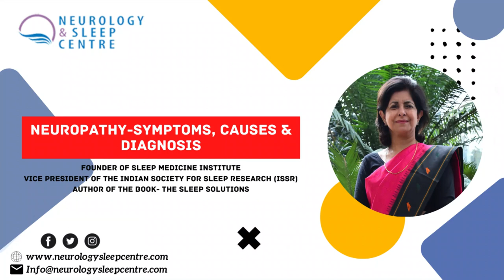What is Neuropathy, Symptoms, Causes & Management insight by Dr.Manvir Bhatia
Neuropathy means these nerves don't work properly, It may occur because of damage to a single nerve or a group of nerves.

Symptoms
Every nerve in your peripheral system has a specific function, so symptoms depend on the type of nerves affected. Nerves are classified into:

Sensory nerves that receive sensation, such as temperature, pain, vibration or touch, from the skin
Motor nerves that control muscle movement
Autonomic nerves that control functions such as blood pressure, perspiration, heart rate, digestion and bladder function
Signs and symptoms of peripheral neuropathy might include:

Gradual onset of numbness, prickling or tingling in your feet or hands, which can spread upward into your legs and arms
Sharp, jabbing, throbbing or burning pain
Extreme sensitivity to touch
Pain during activities that shouldn't cause pain, such as pain in your feet when putting weight on them or when they're under a blanket
Lack of coordination and falling
Muscle weakness
Feeling as if you're wearing gloves or socks when you're not
Paralysis if motor nerves are affected
If autonomic nerves are affected, signs and symptoms might include:

Heat intolerance
Excessive sweating or not being able to sweat
Bowel, bladder or digestive problems
Drops in blood pressure, causing dizziness or lightheadedness
Peripheral neuropathy can affect one nerve (mononeuropathy), two or more nerves in different areas (multiple mononeuropathy), or many nerves (polyneuropathy). Carpal tunnel syndrome is an example of mononeuropathy. Most people with peripheral neuropathy have polyneuropathy.

Seek medical care right away if you notice unusual tingling, weakness or pain in your hands or feet. Early diagnosis and treatment offer the best chance for controlling your symptoms and preventing further damage to your peripheral nerves.